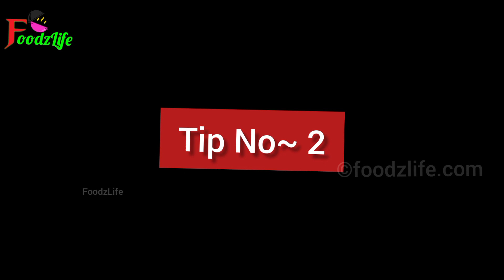नये टिप्स बहुत काम आएंगी | kitchen cleaning tips and tricks | kitchen ideas hacks | Spray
homemade spray rid rats kitchen tips part 12 new useful kitchen tips tricks ideas hacks किचन टिप्स हैक्स daily useful hacks video kitchen hacks in Hindi Smart Tips and Tricks Useful things

Happy cooking